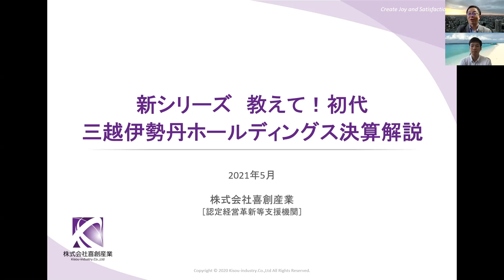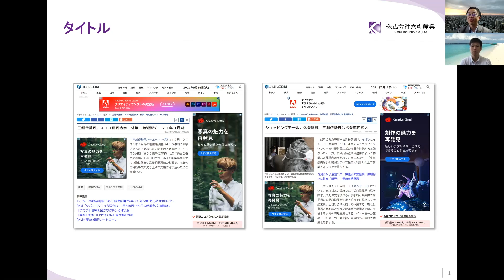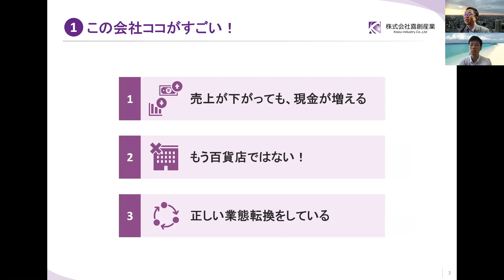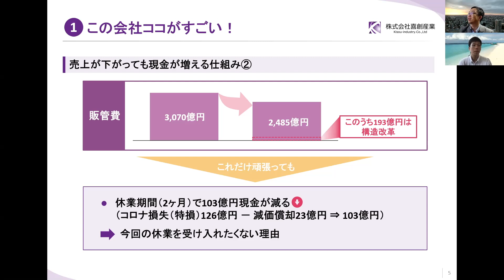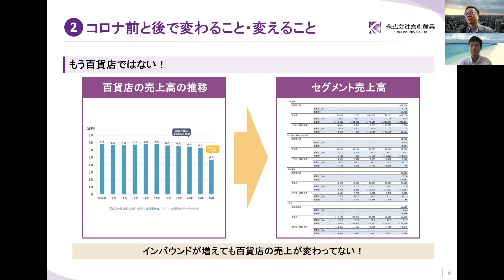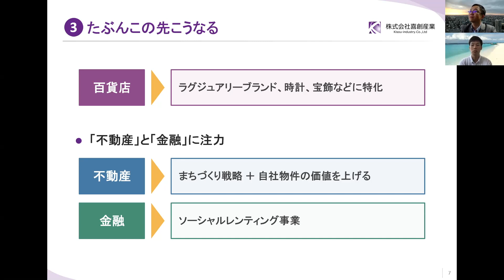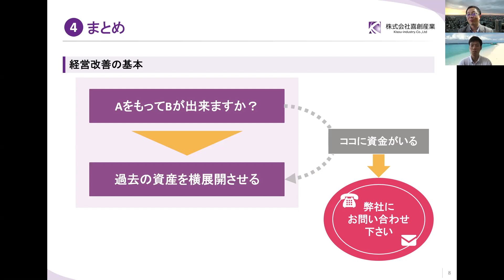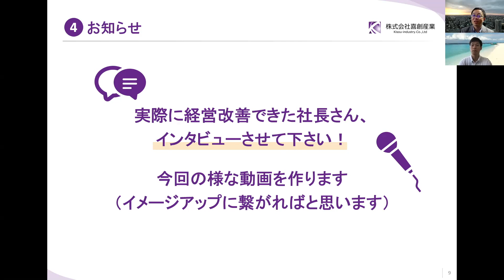【新シリーズ 決算解説】三越伊勢丹ホールディングス緊急事態でも営業拡大する理由と構造改革の本質とは？経営改善の基本中の基本が分かる動画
今回は三越伊勢丹ホールディングスの2021年３月決算の解説をベースに斜陽産業が業態転換する方向性と正しい構造改革の考え方取り組み方について解説しております。
三越伊勢丹ホールディングスは2021年3月決算において410億円の赤字決算を計上したのですが、様々な資金繰り対策を行い現預金が増加している状況です。
また構造改革の名の下、人件費を中心として大幅にコストカットを行っているのですが、業態転換の効果があり利益体質を確保できる見通しにあります。
経営改善の基本である「事業の横展開」「資金繰り対策」の両輪を回すためにどのように考え、取り組んだたいいのかと言ったことについて３代目山本将司と解説しております。
赤字体質に悩む社長さん。資金調達を考えている社長。そして独立起業を検討している方に見てほしい動画となっております。

会社を売りたい、業況がよくない、後継者がいない、後継者不足

喜創産業は広島県事業引継ぎ支援センターの登録専門家です。

1973年7月31日生まれ　獅子座（レオ）のO型
１位１回と言う成績を上げ、広島銀行に移籍
14件の約定をお手伝いし全国アドバイザーで２番目の成果を上げる。

2代目 山本将司（KENTOと呼ばれることもあります。）
1990年広島県生まれ　蟹座（キャンサー）のA型
趣味・特技
野球
海外旅行

2018年の成約実績は全国2位となりました。

♯三越伊勢丹
♯時短
♯決算解説

【広告欄】
武田塾チャンネル